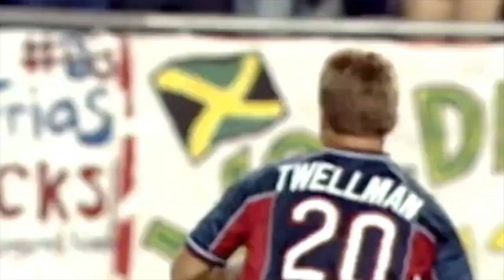Taylor Twellman Celebrates St. Louis Soccer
Native St. Louisan, MLS legend and Apple TV broadcaster Taylor Twellman spoke about his career, his foundation and what it means for St. Louis to have an MLS team, all ahead of hosting The MAC Speaker Series presentation: A celebration of St. Louis Soccer. The podcast starts with Twellman in the MAC studio, then it goes right into the full event. The presentation on Friday, Feb. 17 was filled with the stars of St. Louis soccer including Al Trost, Ty Keough, Lori Chalupny, Steve Trittschuh and Brad Davis. St. Louis CITY SC head coach Bradley Carnell took to the stage to close out the festivities.

CITY SC’s inaugural season kicks off at Q2 Stadium on Feb. 25 against Austin FC. The team’s first home game at CITYPARK is on March 4. To learn more about St. Louis CITY SC, visit stlcitysc.com to stay up to date with your hometown team.

Missouri Athletic Club Connections highlights the foremost private club in St. Louis known for attracting exceptional people and enriching lives for generations.